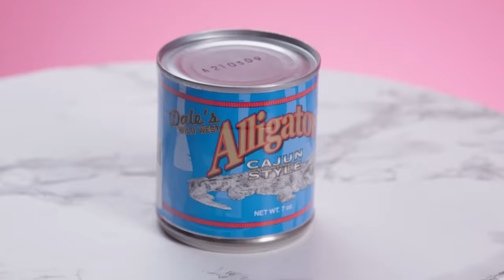Try To Eat Challenge - Canned Food! (Alligator, Bread, Quail Eggs, Squid)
We found all the weirdest canned food for our Try To Eat Canned Food Challenge!

Featuring:
Sharon

Head of Production - Michelle Boley
Production Manager / Talent Coordinator - Hannah Ramirez
Production Coordinator - Taylor McKnight
Studio Manager / Gaffer / Cam Op - Stephen Miller
Cam Op - Ryan Johnson
Casting Director - Liz Bohnsack
Casting Coordinator - Joshua Jean-Baptiste

Culinary AP - Natasha Semynova

Set Medic - Jay Hart

Editor / Graphic Designer - Gib Hanson
Editor - Micah Kearny
Media Manager - Nicole Moya
AE - Kathryn Jankowski
AE - Kristin O'Hare

Try To Eat Challenge - Canned Food! (Chicken, Bread, Quail Eggs, Squid)